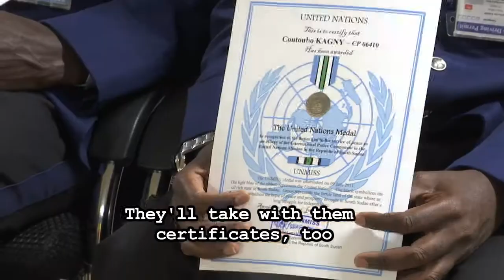Medals for Senegalese Police Officers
A solemn anthem, in a moment of pride

These are police officers from Senegal at a UN medal parade

Today, the medals are theirs to take home

They’ll take with them certificates, too

SOUNDBITE: Moustapha Soumaré, Deputy head of the UN Mission in South Sudan
“Today, the day you’re presented your UNMISS medal, marks an important milestone in your deployment”

The UN recognizes their service to the people of South Sudan

Now they may dance to echoes of deserved applause